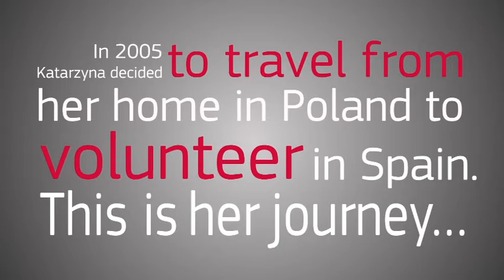European Voluntary Service - Katarzyna Bialkowska' s story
Taking part in an European Voluntary Service project changed the career path of Katarzyna Bialkowska. Now, ten years after her volunteering placement, she is head of a Polish organisation running intercultural and multilingual education programmes – and she credits it all to her EVS experience.